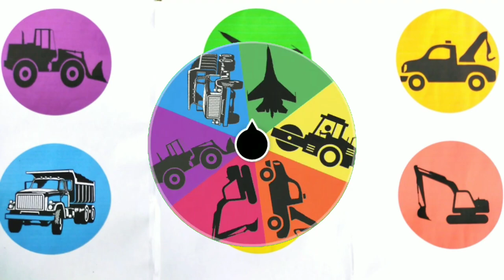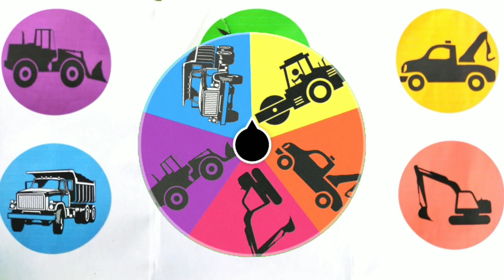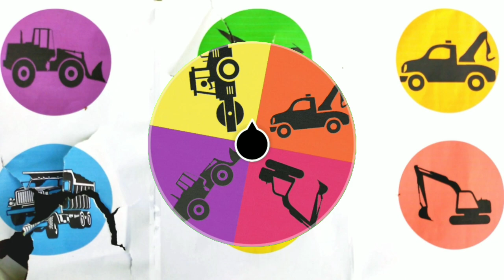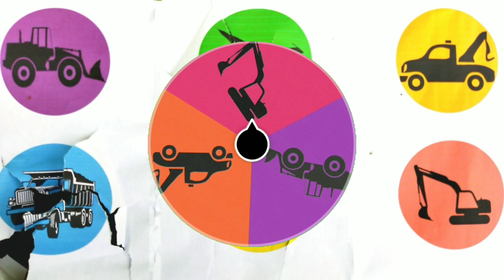Pesawat tempur dan kendaraan kontruksi: excavator, wheel loader, slender, towing truck, dump truk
Tonton sampai habis ya man teman :)